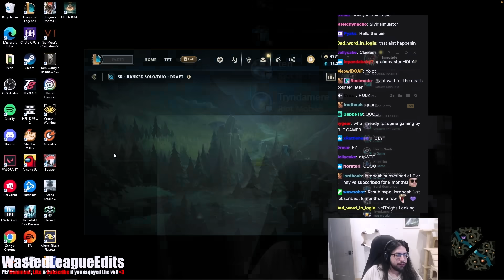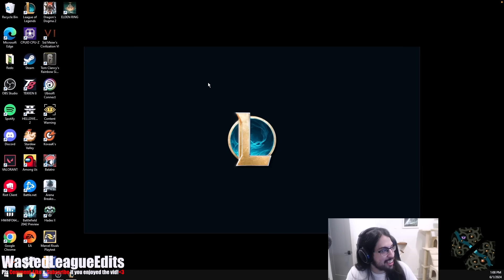I MADE IT TO GRANDMASTERS & Will Get CHALLENGER With THIS CHAMPION!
Don't miss out on this journey of games where Imaqtpie takes you on a RIDE in NA's GRANDMASTERS! Do you BELIEVE in HIM!? It's all EASY for the PIE! Don't forget to Subscribe as you enjoy the gameplay of one of League of Legends pristine legendary players, Imaqtpie, the father of all streamers and ADC Legend, we all grew up watching Imaqtpie and we will continue to do so for many years to come until he decides that league of legends is OVER.

I make these videos with the intention of entertaining LoL players and community.
The whole footage/gameplay is recorded and edited by myself.

0:00 - Game 1 - 10+ Cs/m COMPLETE DOMINATION
6:05 - Game 2 -  58k+ DMG DESTROYING ENEMIES!